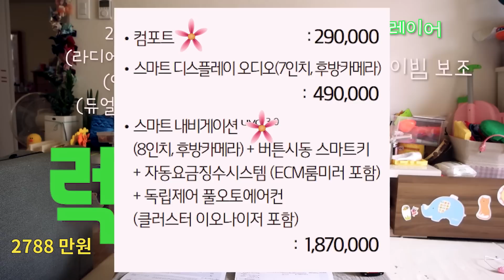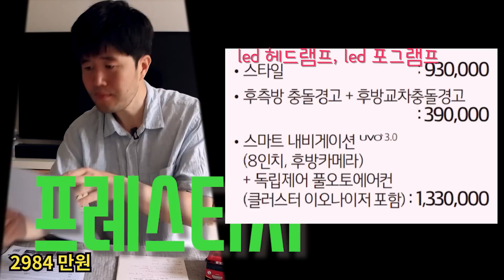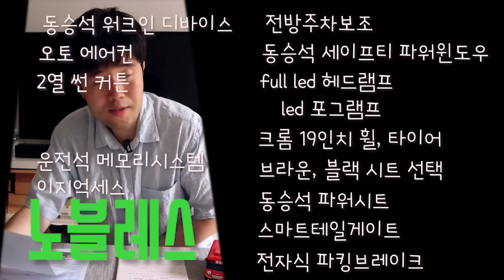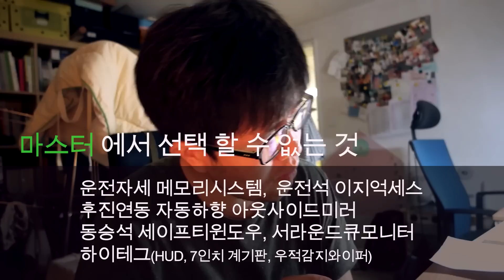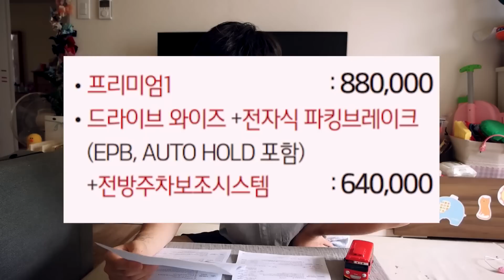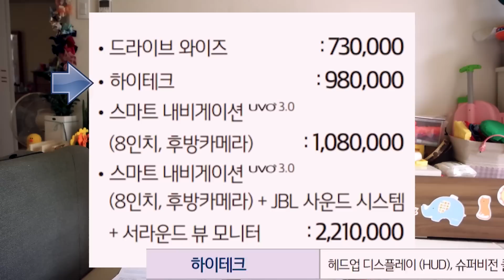쏘렌토 2020 트림별 선택하기 마스터와 노블레스 무엇을 고를까?ㅣ 아빠의 선택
2020 쏘렌토 더 마스터
트림별 선택 그리고 추천하기 입니다.
정말로 최고의 SUV 로 많은 사랑을 받았던 자동차 입니다.

2018년 에바가루 문제로 여러가지 곤욕을 치르고 있습니다.
빨리 에바가루 문제가 해결되길 바랍니다.

가족을 위한 아빠의 선택에서 아주 강력한 후보였습니다.
아마도 그 문제만 아니었으면 전 쏘렌토를 선택했을 것입니다.

내년에 쏘렌토 풀체인지가 나온다고 합니다.
쏘렌토가 싹 바뀌기 전에 기존의 쏘렌토에 대해서

특히 마스터 트림과 노블레스 트림에 대한 차이점을 알아봤습니다.